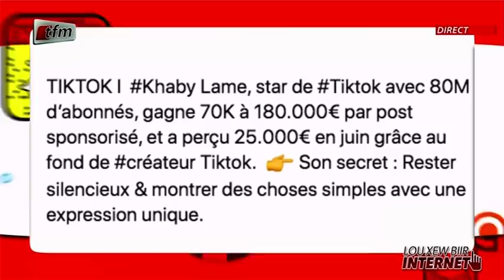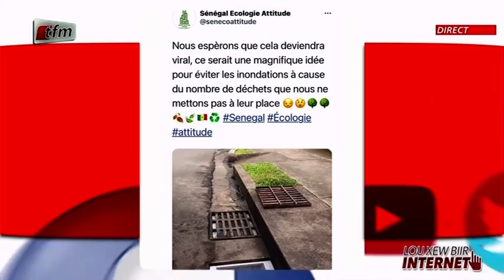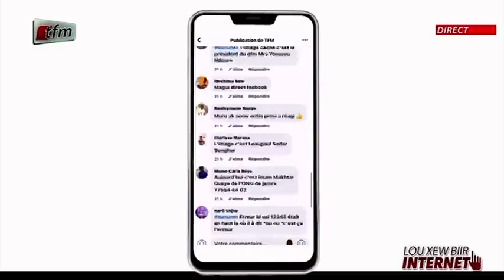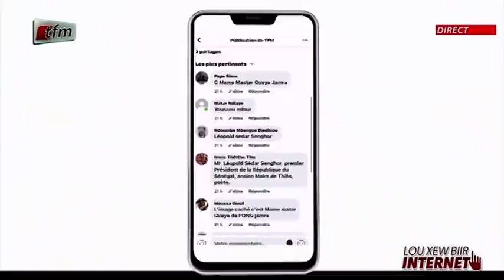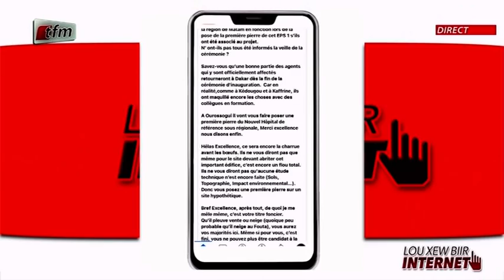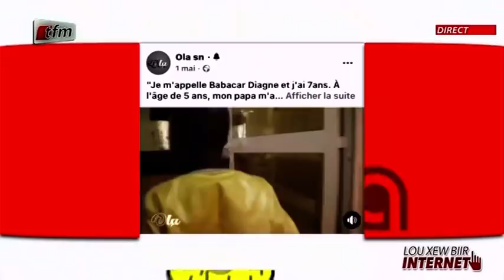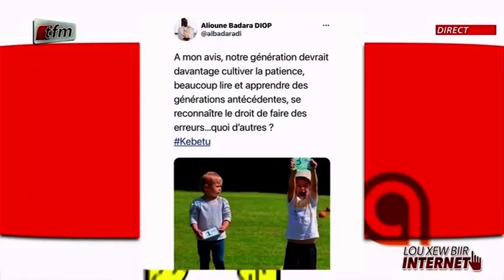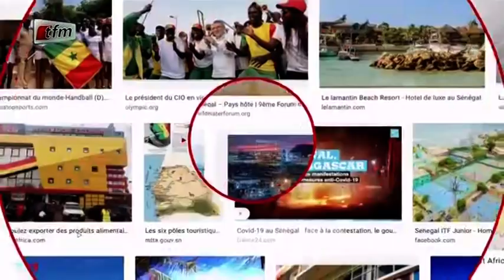"Lou xew biir internet" - Pr : Mamadou Ndiaye - 01 Juillet 2021